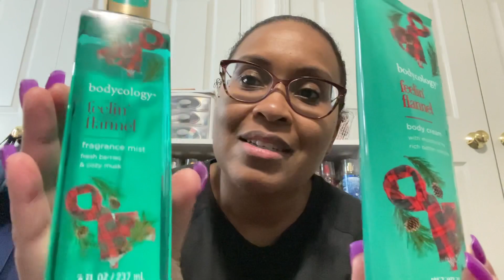NEW BODYCOLOGY: Feelin’ Flannel Review and it’s DUPE!!!